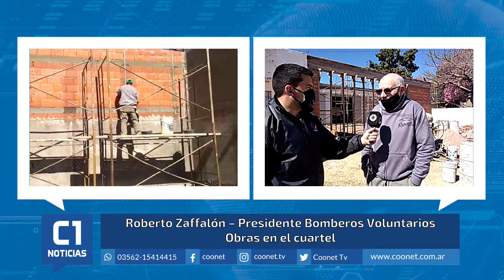Roberto Zaffalon - Pte. Bomberos Voluntarios